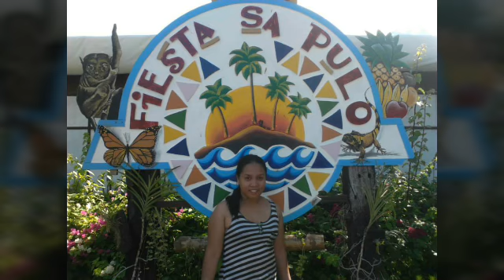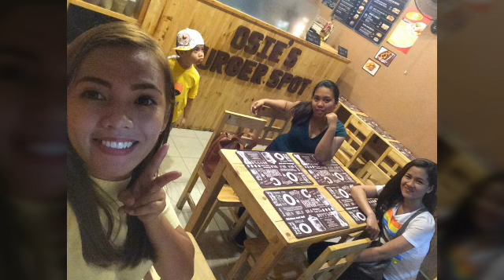Happy Birthday Ate! (When we were young background)